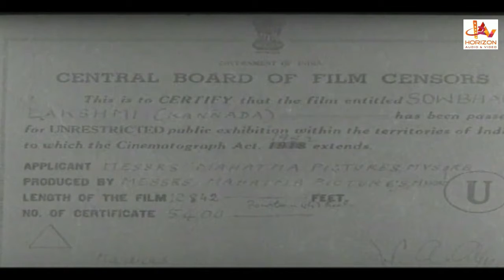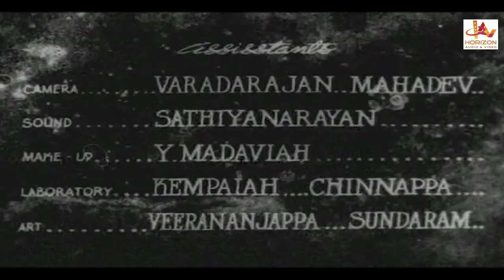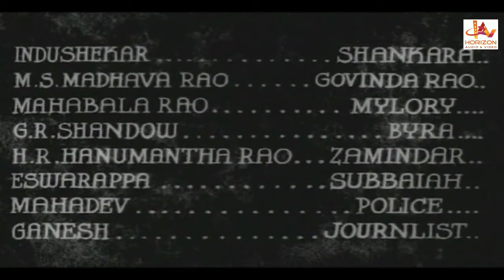Sowbhagaya Lakshmi |Kannada Superhit Action Full Movie Hd | Kannada Full Movies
Kannada Superhit Action Full Movie Hd | Sowbhagaya Lakshmi |  Kannada Full Movies |